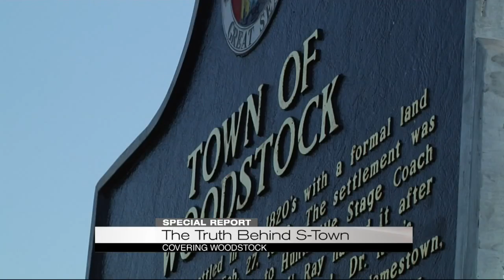Tyler Goodson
WIAT42